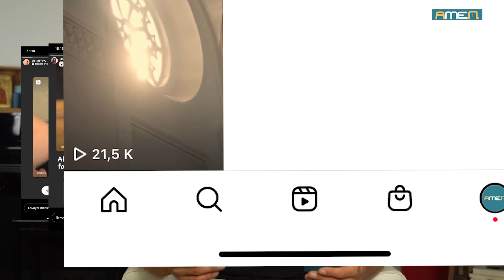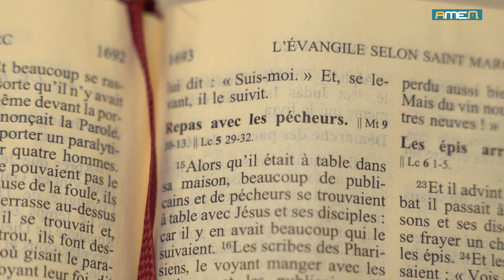AMEN, c'est quoi le projet ?